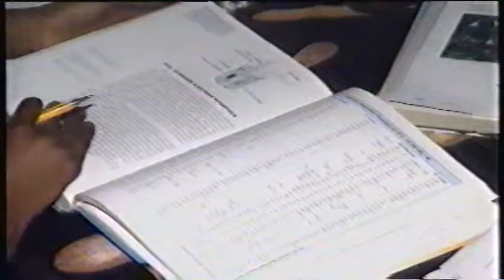Riverettes Romonas kids 1995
Winterhurst Riverettes were on Ramonas Kids special 1995